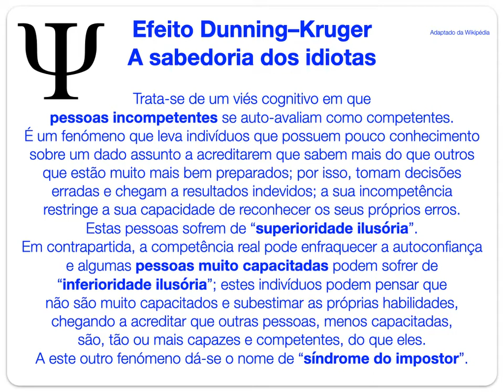Efeito Dunning–Kruger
A sabedoria dos idiotas
"superioridade ilusória"
“inferioridade ilusória”
“síndrome do impostor”